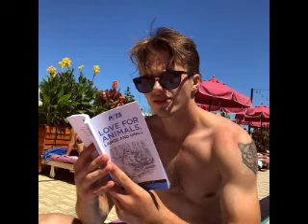Climb (George Sear Video)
A video I made for George Sear using the song Climb by Adam Lambert. Thanks to the sites that i got the videos and pics from!